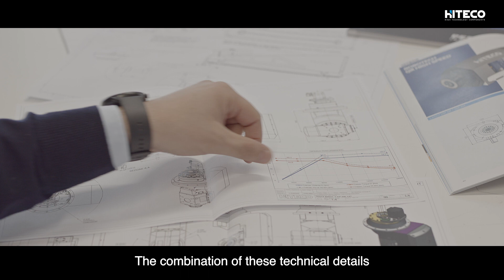Hiteco & Pertici Case Study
Hiteco TILT JQX birotary head in action on P529 5-axes machining center. Watch the new case study with Pertici Industries dedicated to the aluminium world. Discover all the plus:

-positioning accuracy
-spindle power
-reduced layout of the component

Testa birotativa Hiteco TILT JQX in azione su centro di lavoro a 5 assi P529. Guarda il nuovo case study con Pertici Industries dedicato al mondo dell'alluminio. Scopri tutti i plus della testa:

-precisione di posizionamento
-potenza del mandrino
-layout ridotto del componente